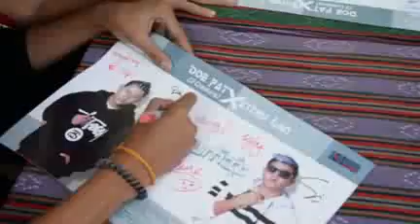Alin Lt Sone Bagan pathain promotion